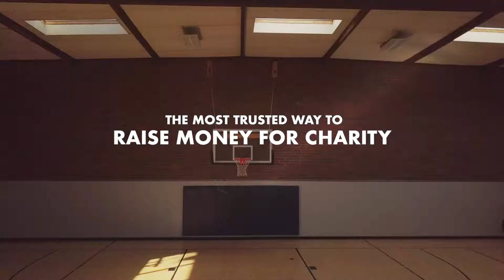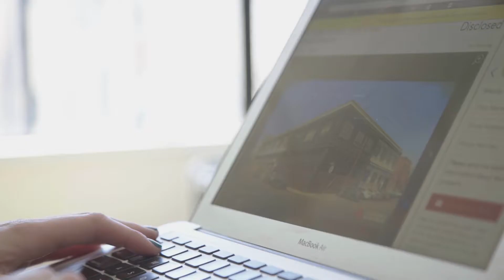NAA Video - Leslie Vann Auctions